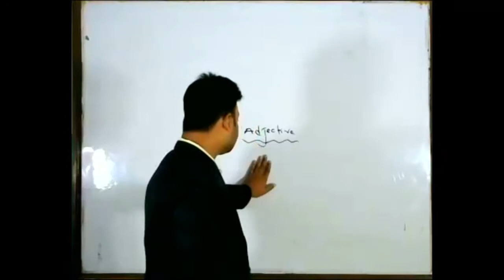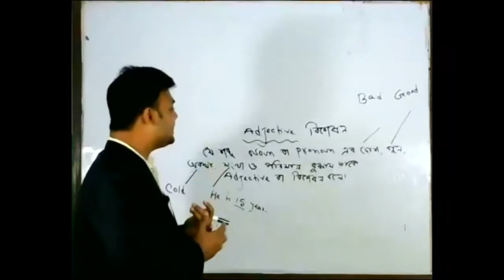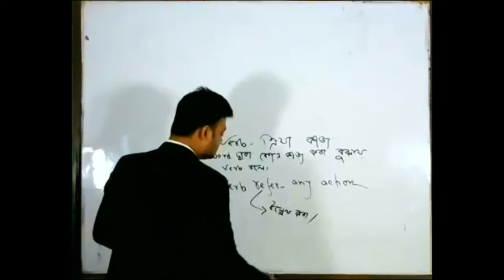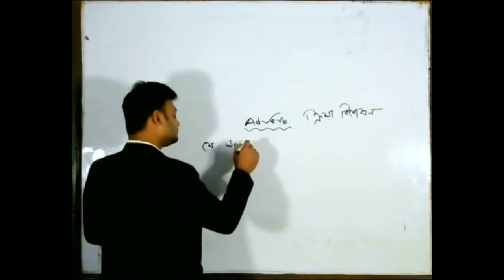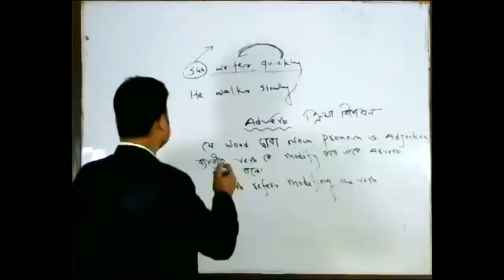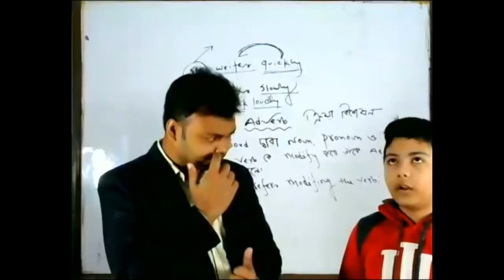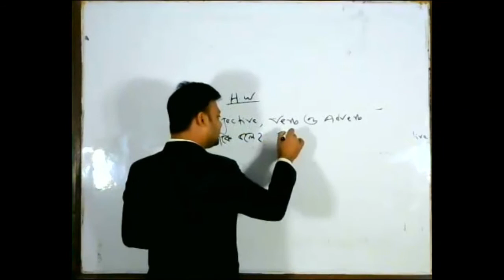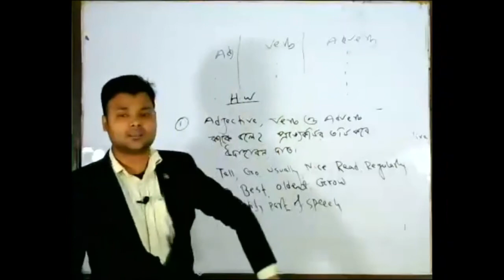Class Six English 12 01 21